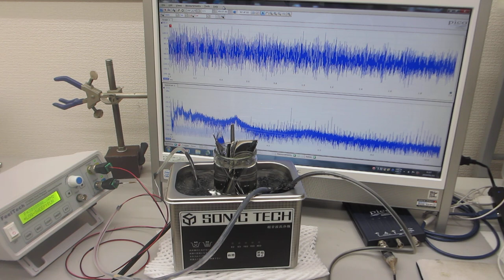超音波洗浄機の音圧測定専用プローブ製造技術ーーステンレス部品の表面改質処理ーー（超音波システム研究所）